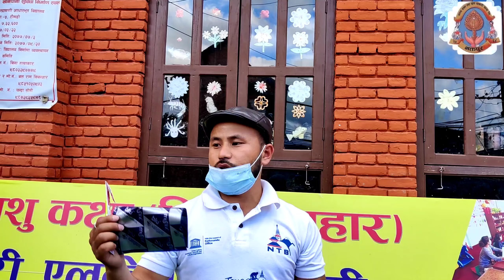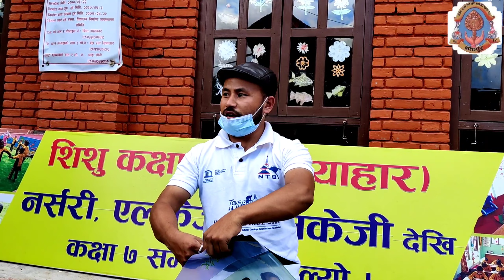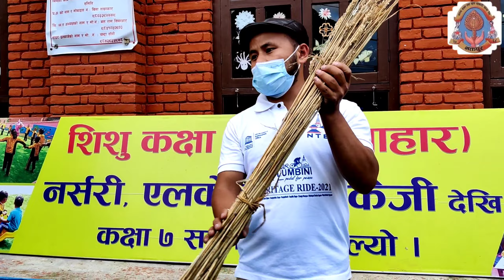Sangam Chhwalii Kala Talim